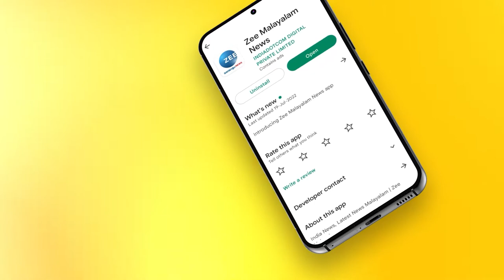Dog Issue Kerala | കോഴിക്കോട് ജില്ലാ മൃഗസംരക്ഷണ വകുപ്പ് ഓഫീസർ എ ഗോപകുമാറിന്റെ പ്രതികരണം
കോഴിക്കോട് ജില്ലാ മൃഗസംരക്ഷണ വകുപ്പ് ഓഫീസർ എ ഗോപകുമാറിന്റെ പ്രതികരണം